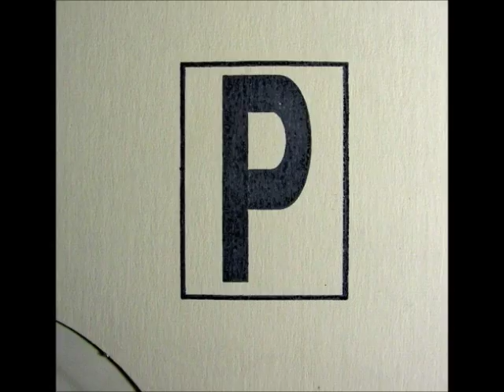The Vocal Range Of Beth Gibbons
Beth Gibbons is an English singer/songwriter best known for her work with the band Portishead. The band is often associated with being one of the front-runners of the trip hop movement in the 1990s. Their music is known for being brooding, lush, dark and cinematic in the 90s and evolving to include dreamy folk and experimental electronica over time. Beth Gibbons also collaborated with the former bassist of Talk Talk, Paul Webb, who worked with her under the name Rustin Man. They released one album, "Out Of Season", which was often considered to be softer and ethereal. Beth has also lent her voice to various one-off collaborations and soundtracks.
Beth's voice is capable of being soft and quivery, smooth and soulful, and even bright and operatic. Beth often uses a more nasal-technique in the lower fifth octave which often gives a more snarled, biting sound to her vocals. Over time, Beth has not lost any of her range and still seems to effortlessly reach the mid to upper fifth octave and down to the lower third octave. Beth Gibbons is a very distinctive, but ofen underestimated vocalist who remains a leading figure in lush, cinematic music.

Lower Notes

1. 0:00 We'll start with the lows! G3s from "Only You".
2. 0:15 Warm G3s from "Spider Monkey".
3. 0:25 Heavily vibrato'd singing down to F♯3 from "Humming".
4. 0:37 F♯3s from the uplifting "It's A Fire".
5. 0:55 Another F♯3 from "Hunter".
6. 1:05 Strong F♯3s from "Black Sabbath".
7. 1:30 From "Show" is a quick, soft F3.
8. 1:37 An F♯3 followed by an E3 twice from "Prospera's Coda".
9. 2:08 F♯3s and E3s from the epic "Small".
10. 2:18 E3s from the dreamy "Drake"
11. 2:38 Soft E3s from "The Rip".
12. 2:47 Dipping to E♭3 in "Sand River".
13. 2:54 A smokey E♭3 from "Glory Box".
14. 3:01 A D3 from the playful "Lonely Carousel".
15. 3:10 Again from "Prospera's Coda" is a hushed D3.
16. 3:19 A backing D3 from "Small".
17. 3:28 Strong singing bottoming at D3 from "Resolve".
18. 3:36 Many C♯3s and C3s from "Requiem For Anna".
19. 4:01 Barely audible C3s going down to A2 (Beth's lowest known note) in the backing of "Drake".

Higher Notes

20. 4:11 Onto the highs! Anguished B4s from "Seven Months".
21. 4:36 Ghostly C5s from the tense "We Carry On".
22. 4:58 A sweet C5 from "Nylon Smile".
23. 5:13 Snarled C5s from "Cowboys".
24. 5:36 C♯5s from the chorus of "Numb".
25. 5:57 A beautiful C♯5 from "Elysium".
26. 6:10 Tender D5s from "Roads".
27. 6:21 Airy D5s from "Only You".
28. 6:51 Strong D5s followed by anguished, raw C♯5s from "Threads" live LA 2011.
29. 7:35 From the bleak "Over" is an E♭5.
30. 7:45 A great E♭5 from "Tom The Model".
31. 7:53 A powerfully sustained E♭5 from the classic chorus of "All Mine".
32. 8:07 Soulful D5s and E♭5s from the funky "Strangers".
33. 8:26 An emotional, if slightly flat E5 from "Mourning Air".
34. 8:38 Strong and wild singing going up to C♯5 and then E5 from "Sour Times" live San Francisco 1998.
35. 9:05 A D5 followed by a fragile F5 from "Undenied".
36. 9:20 A backing F♯5 from "Motherless Child" with Tom Jones.
37. 9:29 Beautiful singing up to F♯5 from "Wandering Star" live Barcelona 2012.
38. 10:04 Backing G5s in "Romance" sung with other vocalists.
39. 10:22 Eerie G♯5s from "Strange Melody".
40. 10:48 A faint A5 from "Sand River".
41. 10:57 A distorted backing B♭5 followed by G♯5s from "Mysteries". The other singers go up to G5.
42. 11:27 Moving from F♯5 up to effortless B♭5s in "Spider Monkey" live Paleo 2003.
43. 12:02 Haunting, vibrato'd vocals moving up to B5 from "Humming".
44. 12:41 Piercing howling topping out at D6 (Beth's highest known note) from "Half Day Closing" live Bizarre Festival!

A HUGE thanks to B6/Marco Tedesco for letting me use his thread as the basis of this video and for giving me his blessing to make this video!